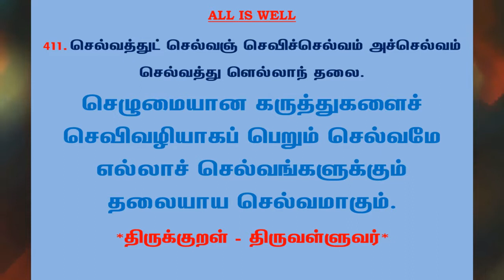#739 | தினம் ஒரு திருக்குறள் - குறள் 411 | Kural 411 - Daily One Thirukkural